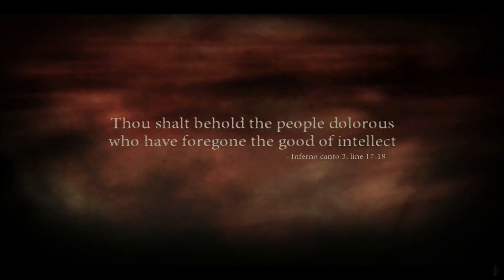Dante's Inferno p7 IT'S NOT GOING TO HAPPEN you can hoof it on out of here!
Blind Playthrough First time. 💀